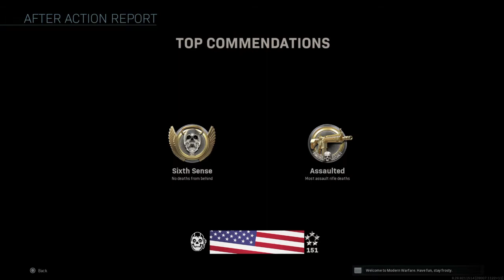Call of Duty®: Modern Warfare®_20201115163139